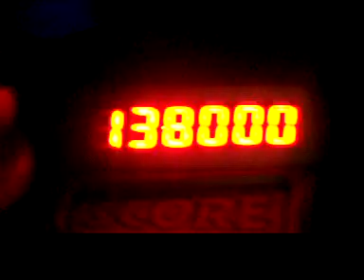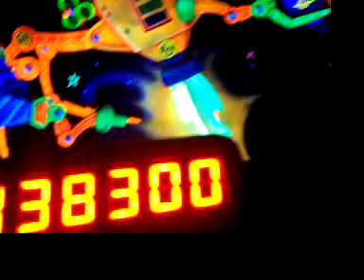Buzz Lightyear Ride-Game at Magic Kingdom